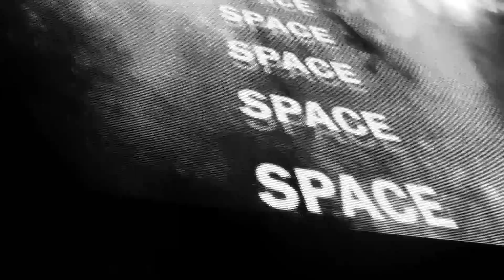Ministry | Gates Of Steel | Glasgow 17/08/2016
Devo cover. Live at Glasgow ABC.